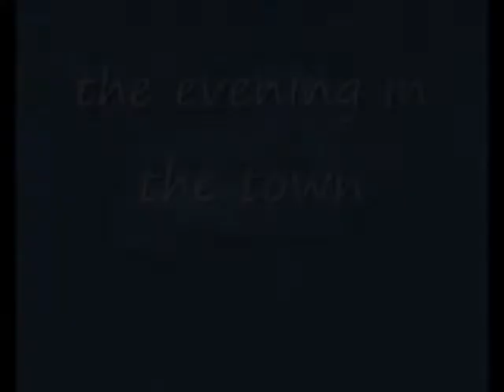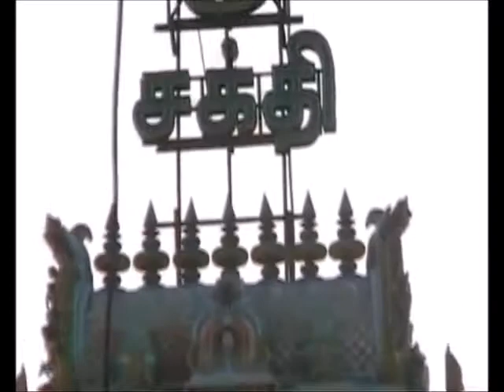tempio Tirukoneswaram di Trincomalee. Sri Lanka vintage 2004 10=122. July 19, 2004